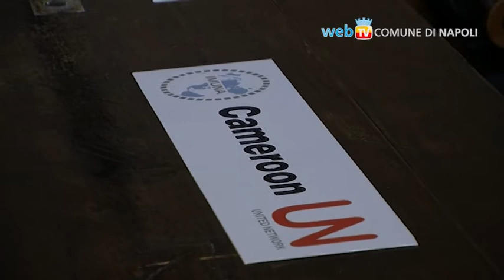70 studenti in una sessione simulata delle Nazioni Unite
Al Maschio Angioino, fino al 24 Aprile, 70 giovani diplomatici simuleranno una sessione dell'Assemblea generale delle Nazioni Unite. Si tratta dell'edizione napoletana dell'Italian Model United Nations. La simulazione vedrà la partecipazione degli studenti dai più importanti licei napoletani e dalla Scuola Militare "Nunziatella".